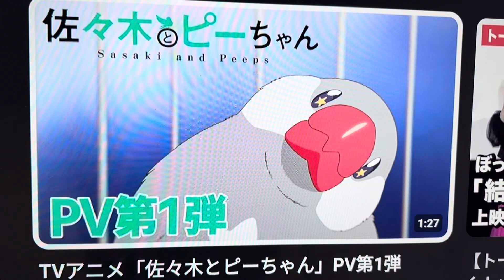佐々木とぴーちゃん#佐々木とぴーちゃん